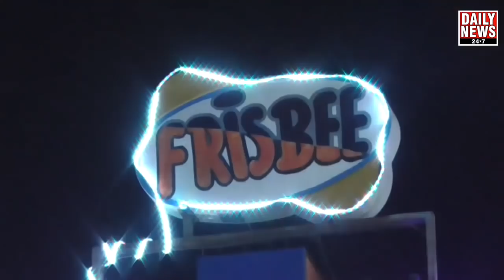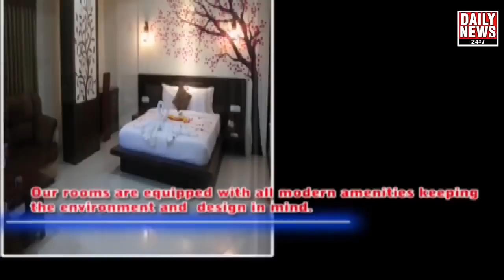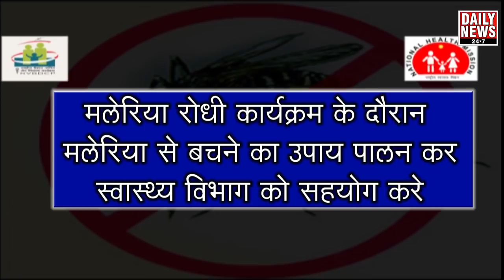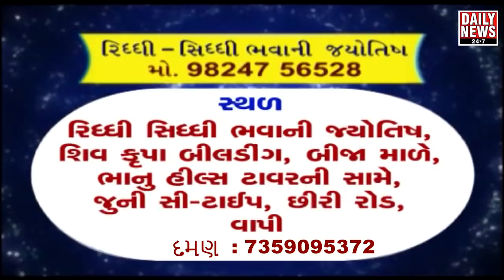दाभेल पंचायक के सामने एक टैंकर चालक ने स्कूल वन को मरी टक्कर ,6 घायक , 1 को घंभीर चोट